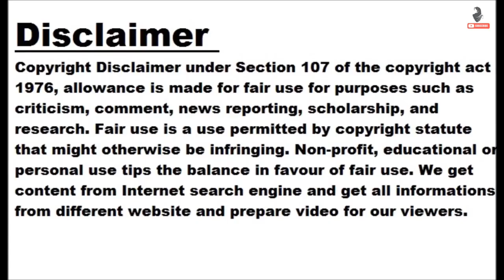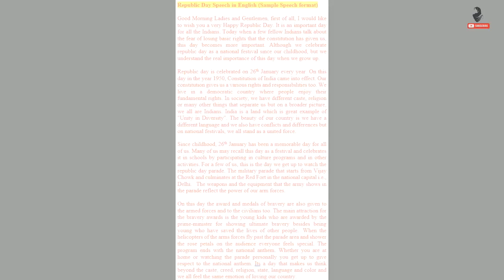Republic Day Speech in English for Students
This year, Republic Day in India will be observed on Wednesday, January 26. On this day, all national and private schools in India organise various events and competitions for students. One of the most prominent events of the 26 January celebration in schools is the Republic Day speech . We have provided below a Republic Day sample speech for the reference of students: Republic Day Sample Speech in English 2023 Good morning everyone, and a very happy Republic Day to you all. Today, we gather here to celebrate the anniversary of our country's Constitution coming into effect, and to honor...